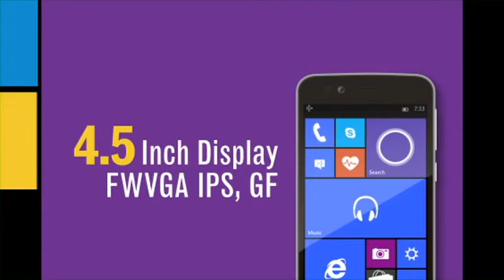Freetel Katana 01 Commercial